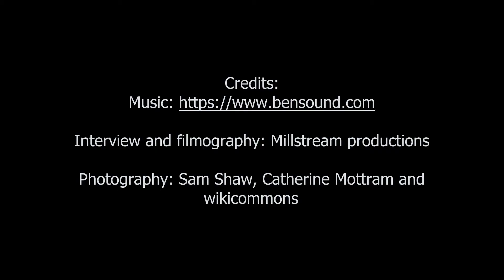The role of geology in the modern world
This video explores the vital role that geologists play in providing critical resources for modern society. As we transition to a green economy geologists are going to be needed more than ever to provide the raw resources needed to make green technologies for a sustainable future for our planet. University of Portsmouth geologists Dr Catherine Mottram and Dr Dean Bullen explore some of these important issues.

Find out more about our University of Portsmouth Earth Sciences Courses (Geology, Engineering Geology and Palaeontology)

Credits:
Photos: Catherine Mottram, Sam Shaw, wikicommons
Video: Millstream Productions